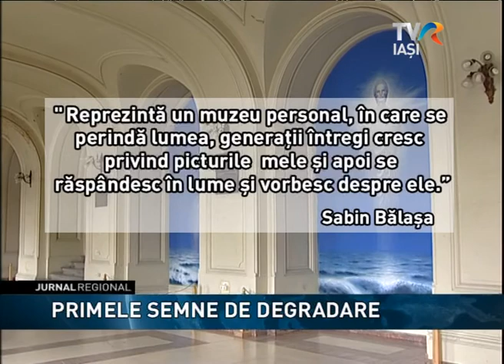PRIMELE SEMNE DE DEGRADARE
Celebrele picturi murale realizate de Sabin Bălaşa în Sala paşilor pierduţi a Universităţii „AL. I. Cuza” din Iasi au început să de degradeze. La unele tablouri s-a exfoliat stratul de culoare, în vreme ce pe alte picturi sunt crăpături pe suprafeţe destul de mari. Cele 19 opere de artă acoperă aproape 300 metri pătraţi din clădirea principală a Universităţii şi au fost realizate între 1968 şi 1978.